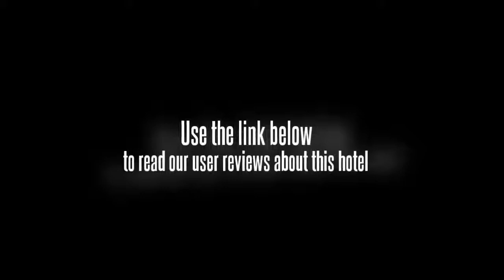Hotel Janhvi International